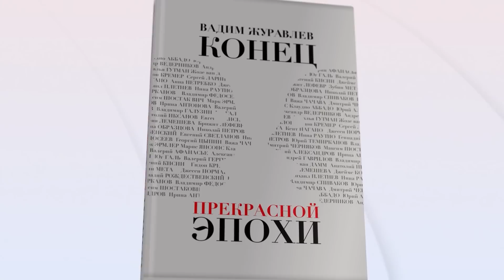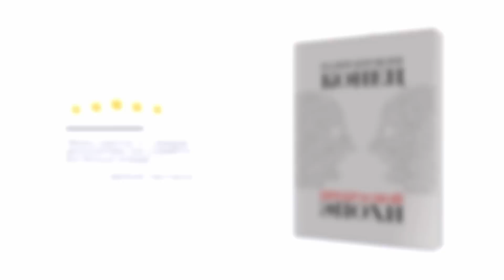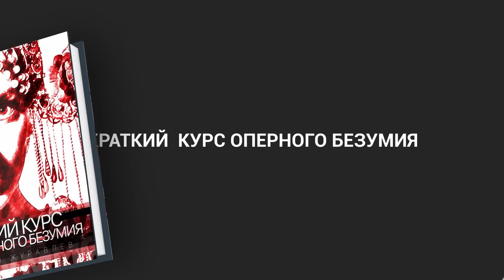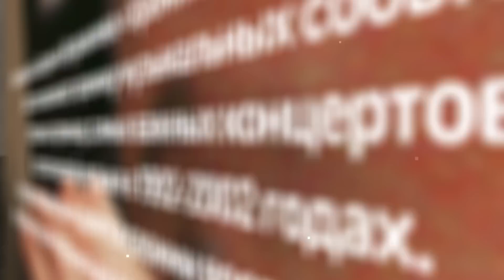"КОРОЛЬ" ЗАРЫВАЕТСЯ. На юбилейном фестивале Арена ди Верона. Arena di Verona Festival 2023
Фестиваль Арена ди Верона впервые провели в 1913 году, так что по хорошему надо праздновать уже 110 лет. Но в начале фестиваль по понятным причинам проходил не каждый год,  поэтому нынешнее лето в Вероне - сотое,  когда звучит в древнеримском амфитеатре музыка в основном итальянских композиторов. В этом году фестиваль под девизом «Только раз бывает сотый раз» продлится почти три месяца, как вы понимаете, играют спектакли не каждый день, десятки тысяч зрителей пытаются собрать с четверга по воскресенье, когда туристический поток в Италию по естественным причинам увеличивается. Арена ди Верона была и остается прибежищем случайных зрителей, для которых опера под звездами уже событие, туристов, накаливающихся просекко и тех меломанов, которые хотят, чтобы в опере все было по-старому. В Европе уже много зрителей, которым хочется новых и неожиданных театральных решений, вот для них спектакли веронского фестиваля - это как полонез Огинского для тех, кто давно пристрастился к симфониям Малера. Про Нетребко я уже много сказал в прошлом выпуске, а про Эйвазова даже не стоит говорить долго. Я недавно насладился всеми его недотянутыми нотами на концерте в Белграде где он взялся петь арию Манрико из Трубадура. В Арене он забывает текст, некогда ему учить его,  сложный график гастролей. Очень неприятно и как-то даже пугающе некрасиво звучит знаменитая ария Герцога из второго акта. В общем, очевидно, попытка петь эту партию провалилась. Впрочем, пусть поет ее именно в Арене, для случайных поддатых туристов, поет громко, излишне прямолинейно, без особого наполнения - дуэт его с Джильдой был для меня худшим по этому параметру в мой жизни.

Купить книги